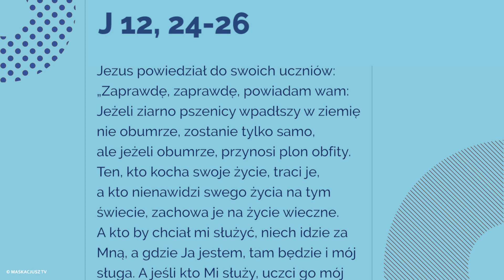Ewangelia | 10 sierpnia 2018 | (J 12, 24-26)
Jezus powiedział do swoich uczniów:
„Zaprawdę, zaprawdę, powiadam wam: Jeżeli ziarno pszenicy wpadłszy w ziemię nie obumrze, zostanie tylko samo, ale jeżeli obumrze, przynosi plon obfity. Ten, kto kocha swoje życie, traci je, a kto nienawidzi swego życia na tym świecie, zachowa je na życie wieczne.
A kto by chciał mi służyć, niech idzie za Mną, a gdzie Ja jestem, tam będzie i mój sługa. A jeśli kto Mi służy, uczci go mój Ojciec”.